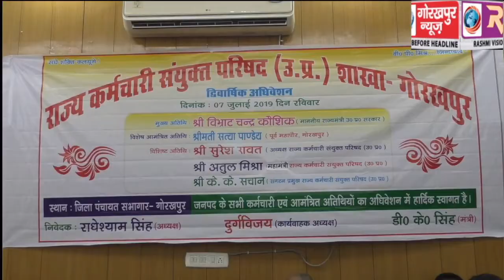राज्य कर्मचारी संयुक्त परिषद द्विवार्षिक अधिवेशन का किया गया आयोजन, दर्जा प्राप्त राज्य मंत्री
राज्य कर्मचारी संयुक्त परिषद द्विवार्षिक अधिवेशन का किया गया आयोजन, दर्जा प्राप्त राज्य मंत्री व पूर्व मेयर हुए शामिल , कर्मचारी हितों को लेकर हुई चर्चा